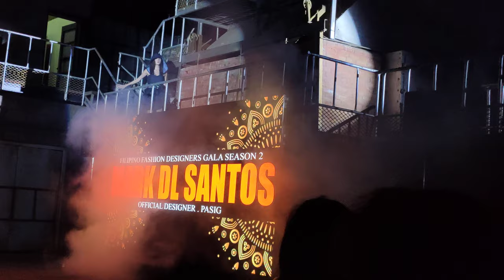Mark Delos Santos | Filipino Fashion Designer Gala 2019